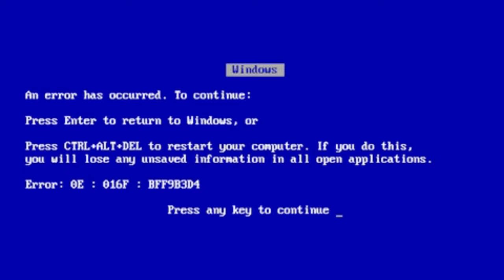Minecraft Bedwars, ale wszystko jest narysowane w paincie!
Obejrzyj ten śmieszny odcinek Minecraft Bedwars, gdzie wszystko jest narysowane w Paint! Zobacz, jak gracze radzą sobie w tej szalonce!
Ze mną jest @Bartłomieyy .

0:00 - Zaczynamy (1 runda)
2:15 - ZOBACZ TO! 🤣
2:20 - Runda 2
10:43 - 🤣🤣🤣
11:23 - Runda 3
14:41 - Pożegnanie

✅️*Polecam* odwiedzić zakładkę społeczność dla widzów na moim kanale. Niezła zabawa was tam czeka!